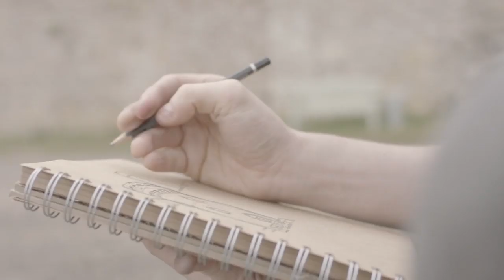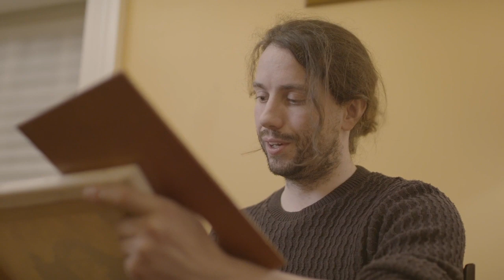Byw hefo anabledd cudd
Dyslecsia. OCD. ADHD.

Sut beth yw byw hefo anabledd cudd?  Dyma stori Rhŷn.